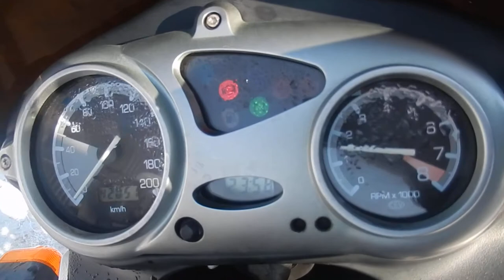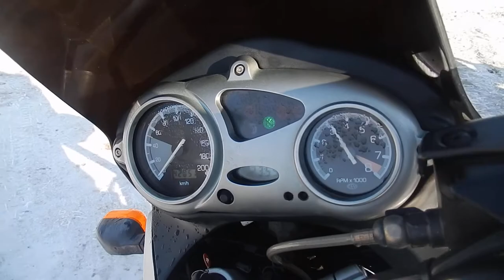B6571 BMW F650GS DAKAR